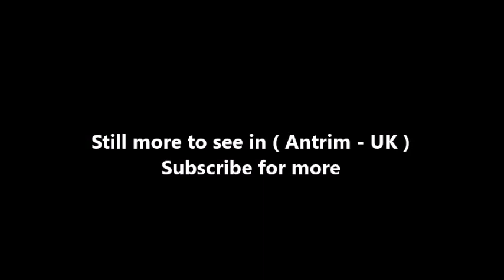Places to see in ( Antrim - UK )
Antrim is a town and civil parish in County Antrim in the northeast of Northern Ireland, on the banks of the Six Mile Water, half a mile northeast of Lough Neagh. It is the county town of County Antrim and was the administrative centre of Antrim Borough Council. It is 22 miles (35 km) northwest of Belfast by rail.

There are many buildings of historic note in the town, especially in and around High Street. The courthouse sits at the end of the street, near the Barbican Gate, the old gateway to Antrim Castle. There are also hidden gems, such as a 19th-century smithy (now a shop) on Bridge Street with a distinctive horseshoe entrance.

Shane's Castle and Antrim Castle
About a mile from the town is one of the most perfect of the round towers of Ireland, 93 feet high and 50 feet in circumference at the base. It stands in the grounds of Steeple, where there is also the "Witches' Stone", a prehistoric monument.
There was a Castle, near the Six Mile Water, which was destroyed in a fire in 1922. All that remains is an octagonal tower.
The river allowed the linen industry to be established. The linen industry has been replaced by a Technology Park, the only one in Northern Ireland.
Antrim Market House is a 2–story building, nine bays long, three deep built in 1726. Formerly a Court House, it has recently been refurbished and is currently used as a tourist information centre and has a small theatre and cafe.
The Castle Grounds, that is beside the Antrim Castle.
The Springfarm Rath

Antrim railway station was opened on 11 April 1848, and closed for goods traffic on 4 January 1965. Served by passenger trains on the Belfast-Derry railway line run by Northern Ireland Railways. Before the Act of Union, Antrim returned two members to parliament by virtue of letters patent granted in 1666 by Charles II. Antrim is the setting for the novel All The Little Guns Went Bang, Bang, Bang by author Neil Mackay.

( Antrim - UK ) is well know as a tourist destination because of the variety of places you can enjoy while you are visiting the city of Antrim . Through a series of videos we will try to show you recommended places to visit in Antrim - UK